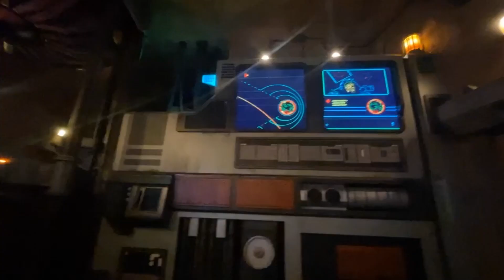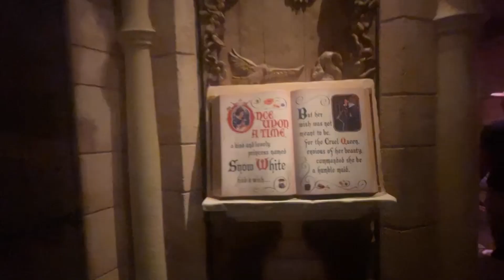08.06.2023 | disneyland day 2. cali day 4 | cali ‘23 | video diary | annaleah lek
come with me and my family again to disneyland day 2 ! we rode more rides and tried more foods ! watch and get an inside look of what disneyland looks like !!!